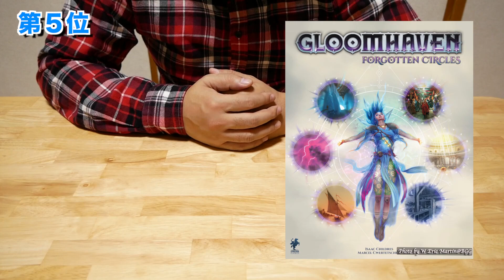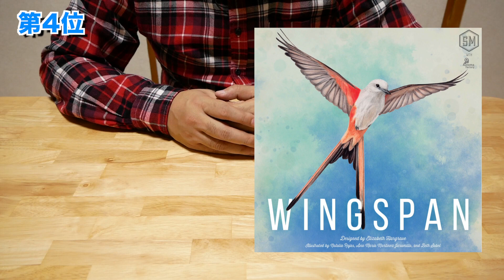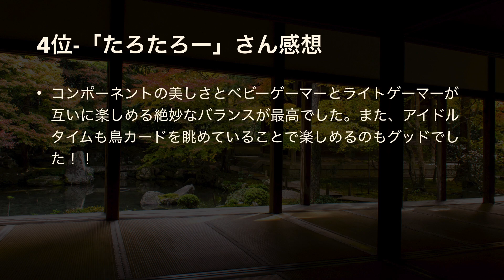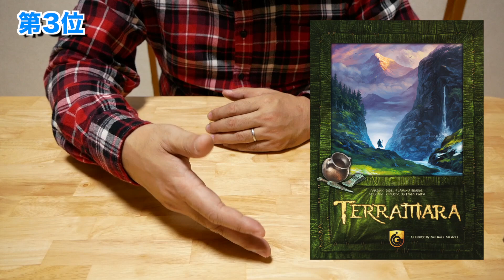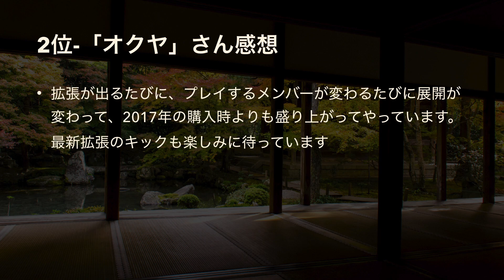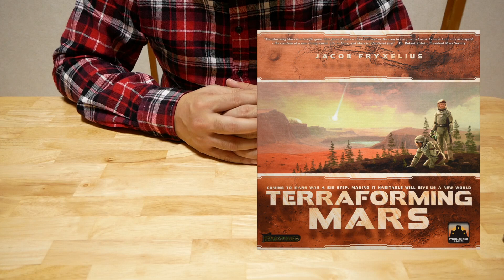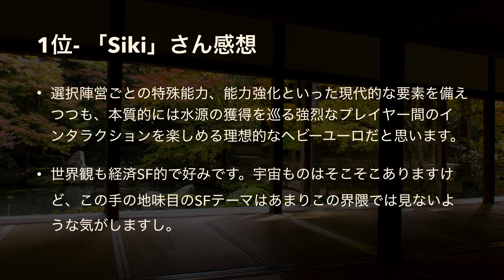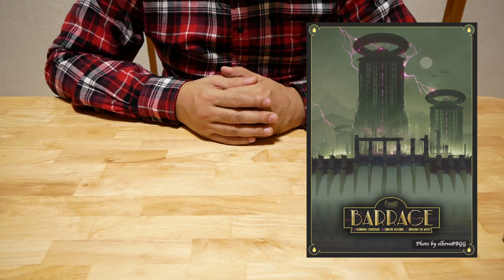「視聴者投票2019年ベストボードゲーム」【ボードゲーム】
今回は、視聴者の皆さんに「2019年にプレイしたゲームでベストを１つ教えて下さい」というお声がけをしました。

そこで頂いたご意見を集計してベスト５の形に纏めました。いかにも当チャンネルらしいご意見を頂いて感謝です。